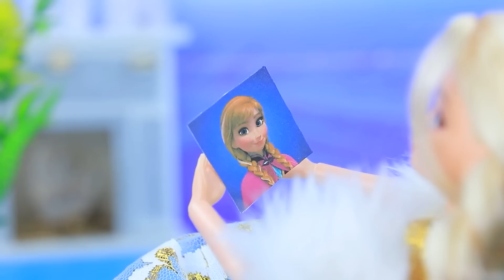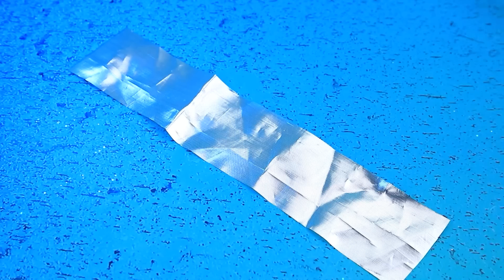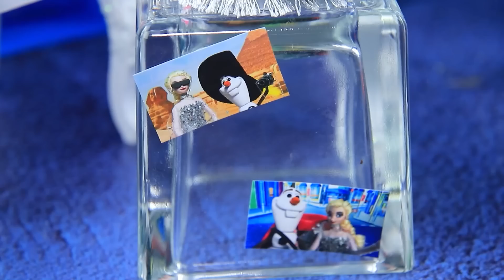Elsa Và Anna Trưởng Thành! 32 Mẹo Tự Làm Frozen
Ngôi Nhà Trong Mơ Của Barbie Ngoài Đời Thực | Bật TẤT CẢ thông báo

Anna và Elsa, hai nàng công chúa, đang lớn lên ngay trước mắt chúng ta. Họ khám phá thế giới, chơi nhiều trò chơi, học hỏi nhiều điều mới và họ thậm chí có thể tìm thấy tình yêu đích thực của mình! Đừng bỏ lỡ cơ hội theo dõi những cuộc phiêu lưu thú vị của họ trong video mới của bọn mình trên kênh LaLiLu nhé!

Vật liệu và dụng cụ:
• Dao văn phòng
• Bộ sơn acrylic
• cọ vẽ
• Kéo văn phòng
• Thước
• giấy xốp
• Vải tuyn
• lông
• Nơ
• Hạt cườm
• Hình mẫu
• chỉ
• kim cương giả
• Vải
• robot
• hoa trang trí và bông tuyết
• hộp carton
• chân đế cũ
• Đất sét nhẹ
• phun sơn
• kim tuyến
• pha lê
• Giày búp bê
• Nút
• gương carton
• ống hút
• sơn móng tay